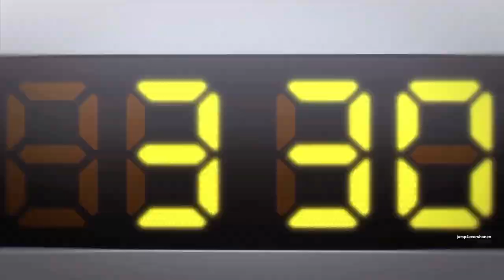Wave, Listen to Me! Trailer #2 - Official PV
Story:
The stage is Sapporo, Hokkaido. One night, our heroine, Minare Koda, spills her heartbroken woes to a radio station worker she meets while out drinking one night. The next day, she hears a recording of her pitiful grumbling being played live over the air. Minare storms into the station in a rage, only to then be duped by the station director into doing an impromptu talk show explaining her harsh dialogue. With just one recording, the many eccentric facets of Minare’s life begin to pull every which direction as she falls ever deeper into the world of radio.

Staff:
Original Work: Hiroaki Samura
Director: Tatsuma Minamikawa
Series Composition: Shoji Yonemura
Character Design: Takumi Yokota
Ending Theme: “Pride” by Harumi
Animation Production: Sunrise

©️Hiroaki Samura / Kodansha / Mogayama Radio Station

Follow me for in-depth coverage of the latest news regarding Anime, Manga, and Video Games.